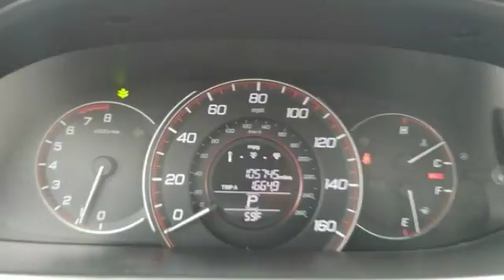2013 Honda Accord Sdn Columbus GA DA183071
2013 Honda Accord Sdn

Rivertown Toyota
1661 Whittlesey Road

Check out this 2013 Honda Accord Sdn.   We are excited to offer this 2013 Honda Accord Sdn. This 2013 Honda Accord Sdn comes with a CARFAX Buyback Guarantee, which means you can buy with certainty. Everyone hates the gas pump. Skip a few gas stations with this super fuel efficient HondaAccord Sdn. The quintessential Honda -- This Honda Accord Sdn Sport speaks volumes about its owner, about uncompromising individuality, a passion for driving and standards far above the ordinary. More information about the 2013 Honda Accord Sdn: The Accord is a mid-sized car, competing against some of the best-selling vehicles in America. Prime targets for the Accord include the Camry and the Altima. The Accord is a solid value and the chassis is capable and sophisticated enough to be optioned up into a fairly luxurious vehicle, This versatility allows it to be either a spacious alternative to many economy cars or a less expensive alternative to many luxury cars. There is even a stylish coupe available with performance that matches many sports cars. This model sets itself apart with long history of reliability, interior space, Fuel efficiency, and large number of configurations available. This great opportunity is at the Rivertown Toyota Used Car Center in the middle of Rivertown Auto Mall. When you pull into the auto mall make your first RIGHT and you will see hundreds of Pre-Owned Vehicles to view . Contact the dealership today.